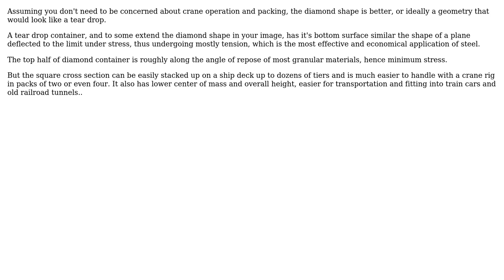Engineering: Which container orientation, if any, can hold more weight?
With thanks & praise to God, and with thanks to the many people who have made this project possible! You are responsible for your own actions.